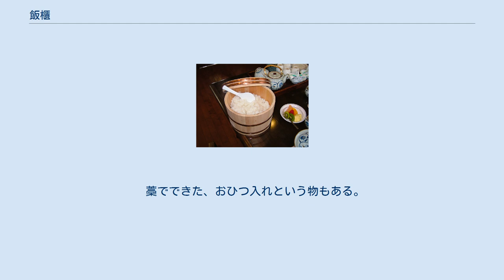飯櫃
白木の飯櫃（江戸櫃） 飯櫃（めしびつ）は、炊き上がった飯を釜から移し入れて置く為の櫃である。
おひつ、お鉢（おはち）などともいう。
 多くは木製で、白木（サワラ材）や漆器のものがある。
蓋の形状によって、「つめびつ（詰め櫃）」「のせびつ（関西櫃、地櫃）」「かぶせびつ（江戸櫃）」がある。
 江戸櫃は蓋の外径が櫃の外径より大きく、蓋が櫃にかぶさる。
地櫃は蓋と櫃の外径がほぼ同じで蓋が櫃の上に乗る。
詰め櫃は蓋の外径と櫃の内径が同じで蓋が櫃の中に入る。
 新しいものは、木肌が慣れない為、木の香が飯に移ることがある。
木の香を抜くには、熱湯を満たしてその中に少量の酢を加えるということを数回繰り返せばよい。
 現代では飯櫃は、白木が適度に炊けたご飯の余分な水分を吸収し、蓋から水滴が落ちて食味を損ねることを防げる利点があることから料亭や寿司屋などで重用される他、飲食店や旅館などで客がご飯をめいめいで取り分ける用途に留まり、家庭用から業務用に至るまで電熱線で保温する機能を付けた金属製の保温ジャー（または単に「ジャー」）や保温機能付き炊飯器に取って代わられ、手入れの面倒な飯櫃は敬遠されるようになった。
 藁でできた、おひつ入れという物もある。
保温性と通気性に優れる。